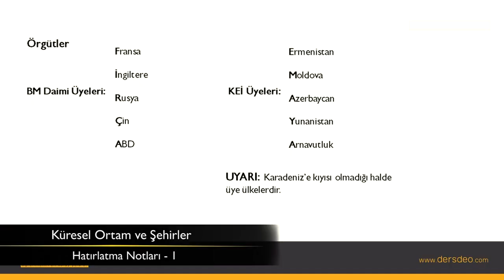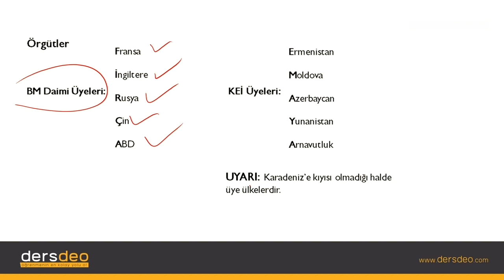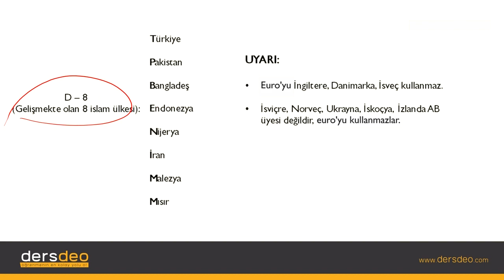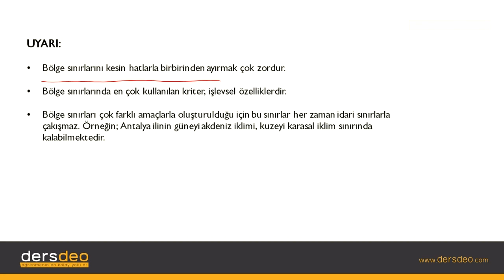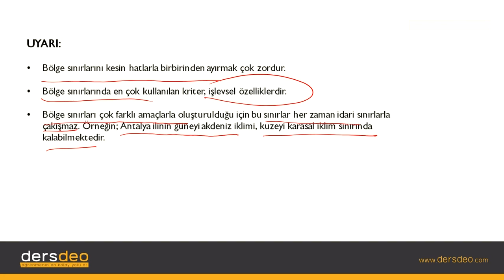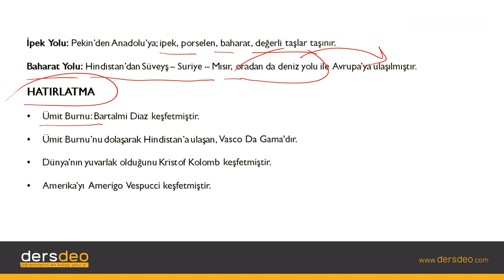Coğrafya, Küresel Ortam ve Şehirler, Hatırlatma Notları -1 #06